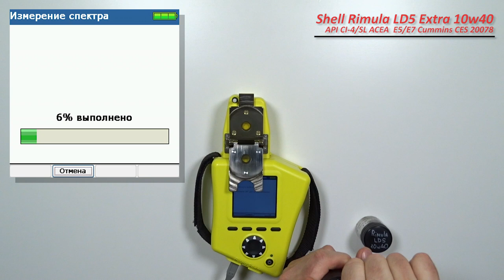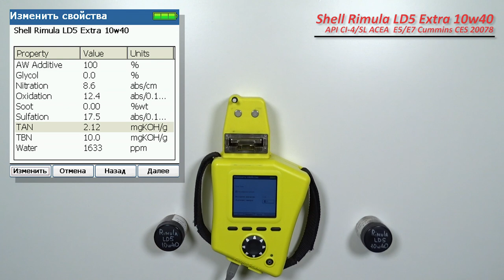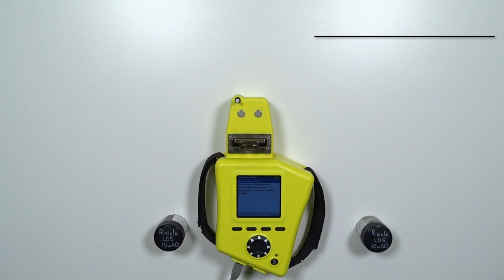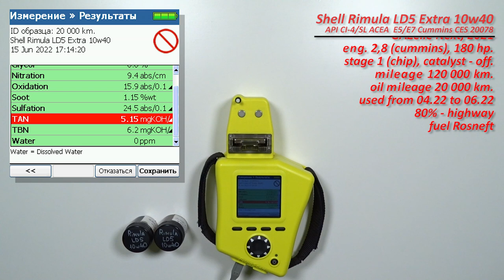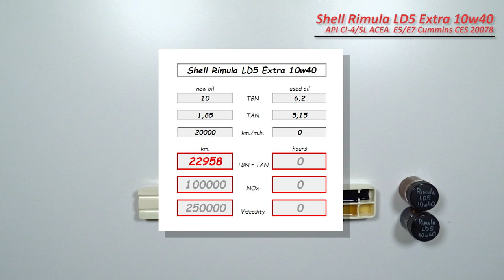Shell Rimula LD5 Extra 10w40 (отработка из Газели, 20 000 км., турбодизель Cummins).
Владимир из Смоленской области, прислал образцы масла Shell Rimula LD5 Extra 10w40

свежее и отработку с пробегом 20 000 км. (80% по трассе).
Масло использовались в  автомобиле Gazelle Next, 2021 г.в.
с двигателем 2,8  (Cummins), 180 сил.
прошивка stage - 1, экология удалена.
использовалось с апреля 2022 по июнь 2022 гг.

без доливки

топливо Роснефть (ДТ)

Благодарю Владимира за предоставленные образцы и помощь каналу!